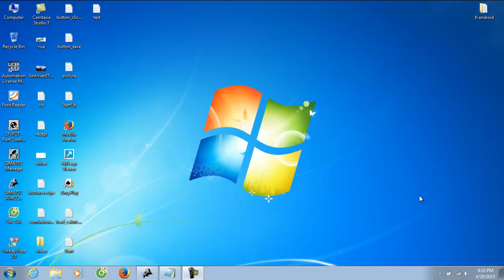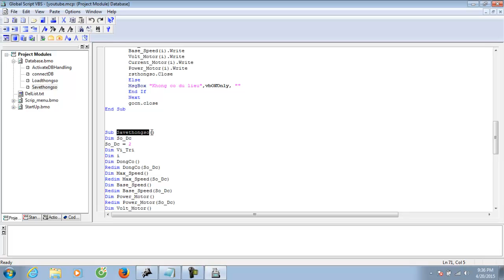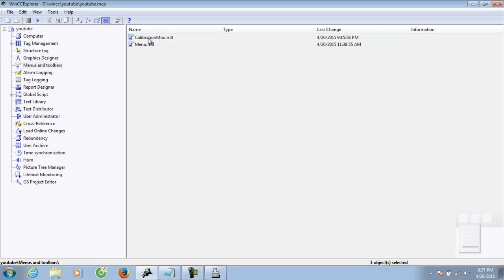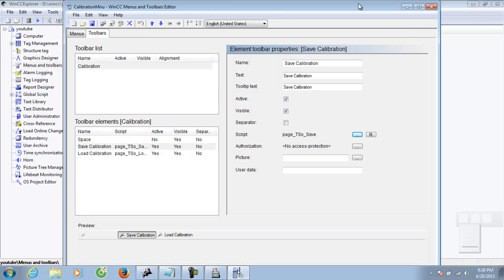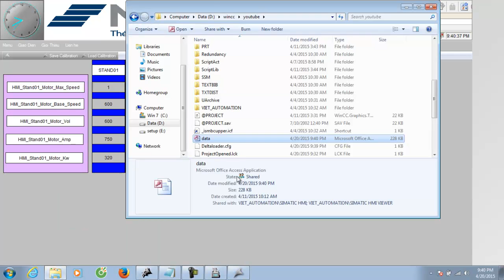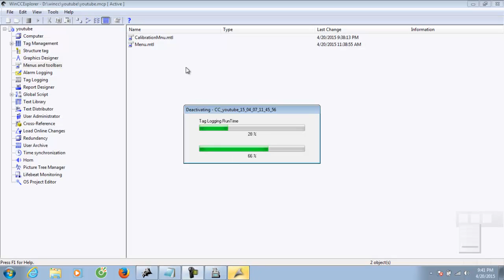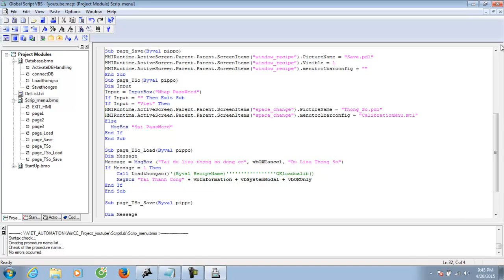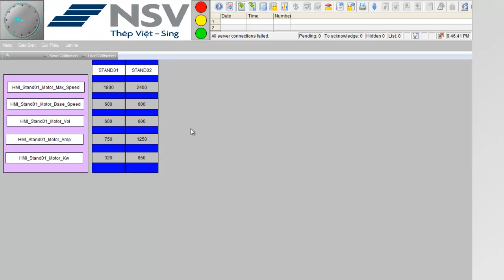WINCC || Hướng dẫn lập trình PLC và WINCC toàn tập ( Tập 5 part 4) || Save Recipe vào cơ sở dữ liệu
WINCC và PLC || lap trinh PLC va WINCC
Bạn mới bắt đầu học lập trình Wincc ? Bạn chưa biết cách sử dụng các đoạn code VB hay C trong Simatic Wincc explore ? Đừng lo hãy đến với Kênh hướng dẫn lập trình wincc miễn phí bạn sẽ làm tốt điều đó.